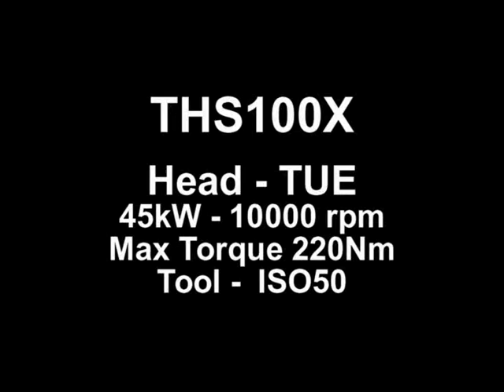THS Head TUE Movements - Movimenti Testa TUE